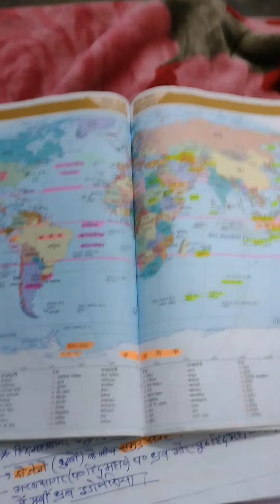Geography fact complete with easy